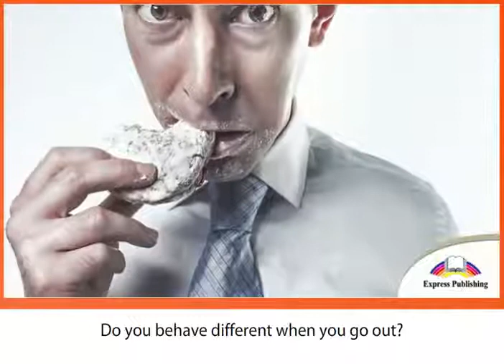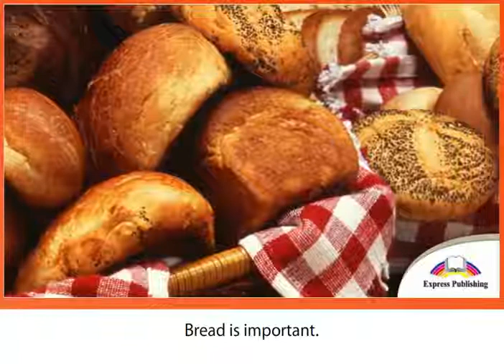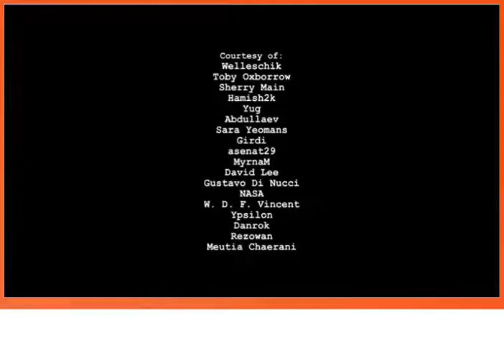Excel 7 Module 2 Etiquette around the World